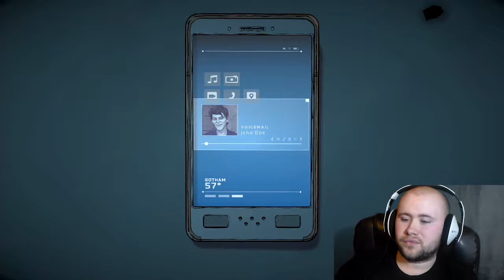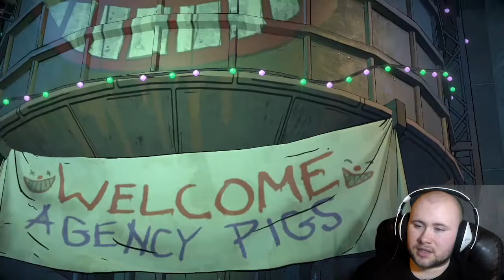Same Stitch | Batman The Telltale Series: The Enemy Within Season 2 Pt. 9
It's been two weeks since John Doe jumped from the bridge with the virus, and what surfaces was a new vigilante "The Joker"! Watch as we struggle to keep the Agency from tearing into Batman/Bruce and "The Joker".